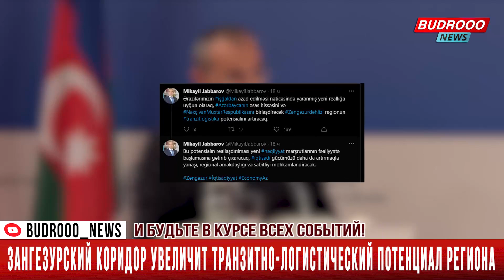Министр экономики: Зангезурский коридор увеличит транзитно-логистический потенциал региона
📰В соответствии с новой реальностью, сложившейся в результате освобождения азербайджанских территорий от армянской оккупации, Зангезурский коридор, соединяющий основную часть Азербайджана с Нахчыванской Автономной Республикой, повысит транзитно-логистический потенциал региона.

Об этом написал в Twitter министр экономики Азербайджана Микаил Джаббаров.

По словам министра, реализация этого потенциала приведет к запуску новых транспортных маршрутов, еще больше увеличит экономическую мощь Азербайджана, а также укрепит региональное сотрудничество и стабильность.